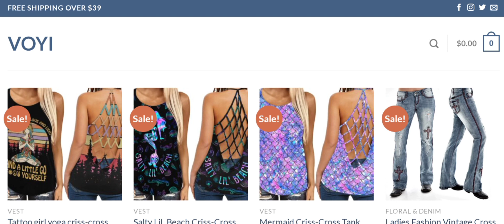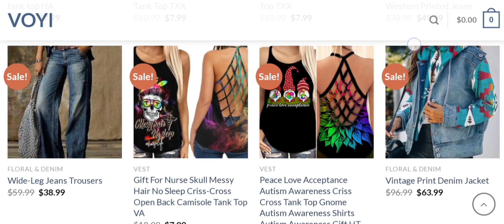Voyi Shop Reviews (Mar 2024) Check The Site Scam Or Legit? Watch Video Now | Scam Expert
Voyi Shop Reviews (Jan 2024) Watch Unbiased Review Now! | Scam Expert

Do you want to know about Voyi Shop Reviews? Watch this video till end because in this video you will get to know about the legitimacy of the site.

1. How to Refund on PayPal? Step-By-Step Guide on the Refund Policy

2. How to get a refund for a fraudulent credit card transaction

3. How to check whether a product is genuine or not?

Scam Expert